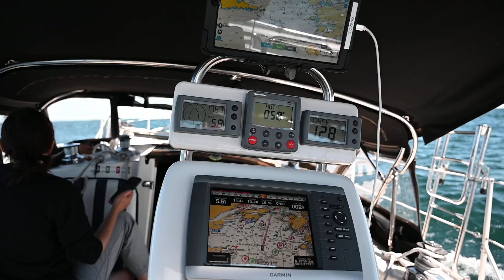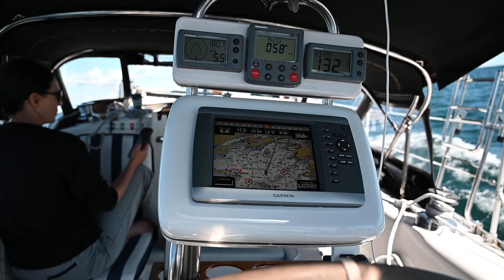Main Duck Island to Kingston